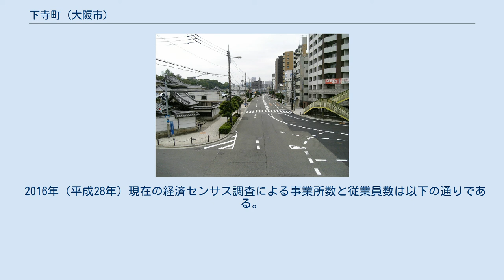下寺町 (大阪市)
天王寺区の町・字
日本 」 大阪府 」 大阪市 」 天王寺区 」 下寺町 下寺町（したでらまち）は、大阪府大阪市天王寺区の町名。
現行行政地名は下寺町一丁目及び下寺町二丁目。
 大阪市天王寺区の西部に位置する、松屋町筋の東に面した南北約1.3kmの細長い町。
学園坂が1丁目と2丁目の境界となる。
東は生玉町・生玉寺町・夕陽丘町・伶人町、西は松屋町筋を挟んで中央区高津・浪速区下寺、北は生玉町、南は逢阪とそれぞれ接する。
 大阪市内でも有数の仏教寺院集積地となっており、愛染坂以北はほとんどが寺院となっている。
 上町台地の西麓に位置するため、地域一帯には坂道が多く、天王寺七坂のうち逢坂を除く6つの坂は当町に存在する。
 愛染坂以南となる2丁目南半は、松屋町筋西側の浪速区下寺3丁目とともにオートバイ販売店が集中しており、「バイク通り」と呼ばれることがある。
 2年に1回4月の第一日曜日に、下寺町の寺々ではなにわ人形芝居フェスティバルが開催される。
 大坂の陣後、松平忠明による大坂城下の復興の際に、城下に点在していた浄土真宗以外の仏教寺院を大坂城の南側および天満の北縁に移転させ、寺町群が形成された。
そのうち最も南西に形成された寺町が下寺町（25ヶ寺）で、上町台地の西麓に位置することから西寺町とも呼ばれた。
 下寺町（25ヶ寺）の寺院は現在の松屋町筋の東側に並んでおり、南端部にある円成院・泰聖寺および松屋町筋の西側にあった数ヶ寺は下寺町（25ヶ寺）には含まれない。
 江戸時代には大坂城下の町人が花見や散策に出かける場所として大いに賑わったとされる。
 下寺町（25ヶ寺） 2019年（平成31年）3月31日現在の世帯数と人口は以下の通りである。
 2016年（平成28年）現在の経済センサス調査による事業所数と従業員数は以下の通りである。